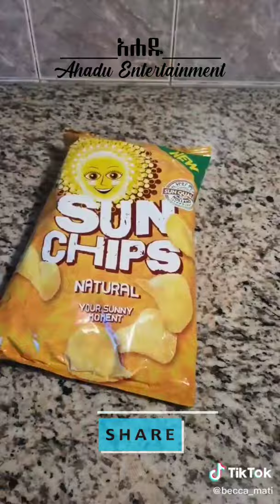Fried beef sandwich አሰራር | Ethiopian Tiktok Videos | Ahadu Entertainment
Ethiopian tiktok videos
Ethiopian tiktok videos 2021
Ethiopian tiktok hayuti
Ethiopian tiktok funny
Ethiopian tiktok new
Ethiopian tiktok dave
Ethiopian tiktok dance
Ethiopian tiktok this week
Ethiopian tiktok challenge
Ethiopian tiktok yeti
Ethiopian music
Ethiopian new music
Ethiopian food
Ethiopian news
Ethiopian film
Ethiopian movie
Ethiopian comedy
Minew Shewa tube
Ethiopian news live
Zehabesha
Ebs
Seifu on ebs
Babi
Aser tad
Bboytommy

Zehabesha official
Abel birhanu
Amharic film
Amharic movie
ebs tv
ebs drama
amharic dram
9negnaw shi
zemedkun Bekele
genet nigatu
egna legna
ashruka
wello tube
abel news
habesha
hana yohanes
miki show
Eritrean
ባቢ
Haset tube
 ethiopian funny videos
saron ayelign
danayit mekbib
abyssiniya vine
selam tesfaye
prince belliti
Yonatan
አዝናኝ ቪድዮዎች ስብስብ
miko mikees
prank
ኮሜዲያን ቶማስ
Felefelu
comedian tomas
eshetu melese
donkey tube
habesha prank
habesha tik tok
betoch
dire tube
esat
mereja
yebeteseb chewata
yesuf app
tst app
fani samri
abiy ahmed
abssiniya vine
Ethiopian vine
Ethiopian comedy
hope music Ethiopia
kana
arada vlogs An infotainment program on Sunday afternoon with EBS’s own Asfaw Meshesha, Nafkot Tigistu, Mekdes Debesay & Tinsae Berhane.